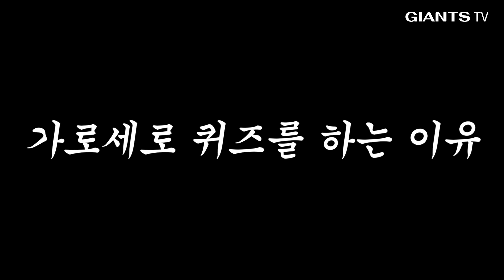그것이알고싶다 | 선글라스는 뭐다? 인기 1등은 누구다? 문제적남자는 누구다?